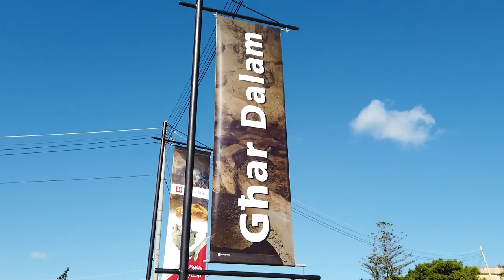Sweet Maltese Honey & Beekeeping | EP: 8, part 2 | The Local Traveller with Clare Agius | Malta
In a valley just across from the Għar Dalam Cave, Clare pulls on a beekeeper suit and gets a firsthand look at local beehives. Ray and Denise from Golden Island take us through the beekeeping process, from housing the bees, how they pollinate, to a sample tasting of some scrumptious local honey.

Credits:

Guests:
- Clive Cortis
- Dr Paul Portelli
- Ray Sciberras
- Denise Camilleri

Photography:
- Gabriel Piscopo
- Jonathan Brincat
- Luke Borg
- Noel Pace

Videography: Creative Corner
Drone footage: Salvu Vella
Other music: Jason Paul Band

Research:
- Heritage Malta
- Clare Agius
- Fabian Mizzi

Special thanks:
- Heritage Malta
- Malta Freeport
- Honey & More
- Golden Island Ltd